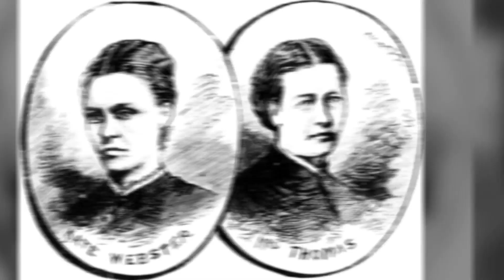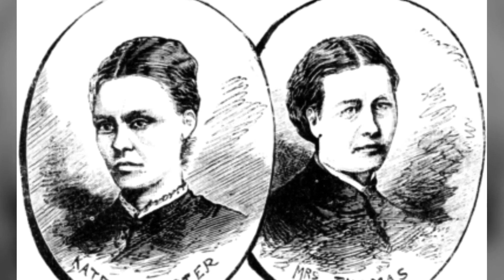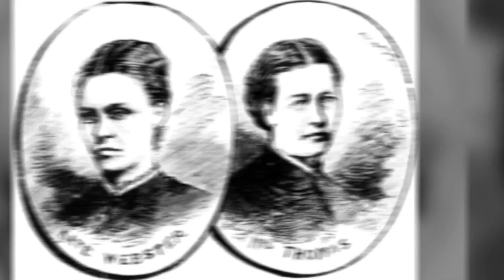kate webster killer | The maid who boiled the landlady | true crime documentary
🕵️‍♀️ Join us on a chilling journey into the depths of true crime as we unravel the horrifying tale of Kate Webster, the maid who shocked the world by committing an unthinkable act. In this gripping true crime documentary, we explore the sinister events surrounding the infamous "Maiden Murder" and delve into the mind of Ms. Julia, the landlady who fell victim to an unimaginable crime.